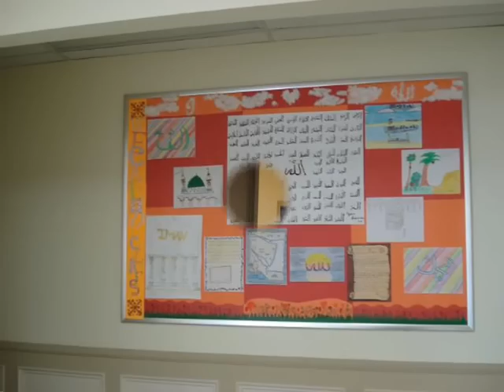Al Huda Institute Canada